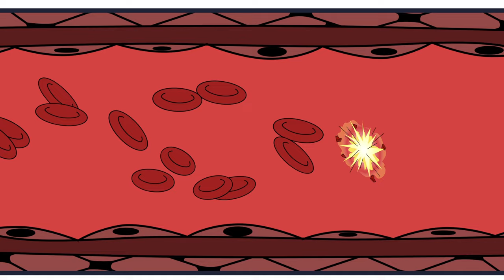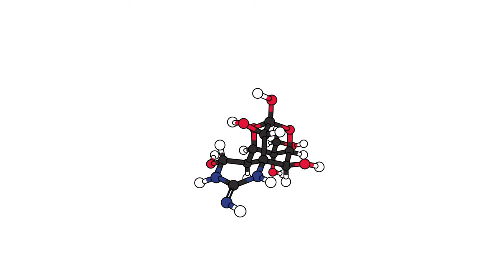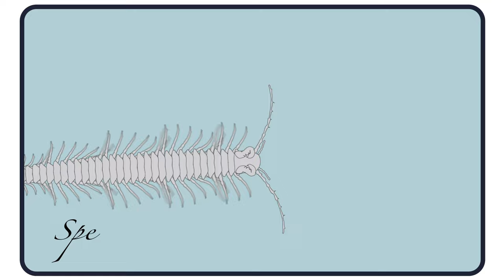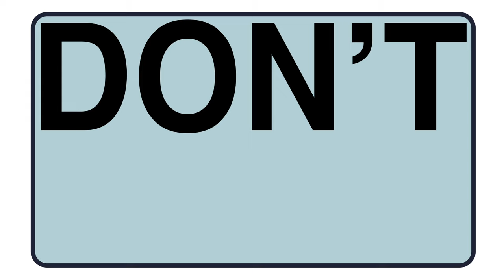Poison vs. venom: What's the difference? - Rose Eveleth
Would you rather be bitten by a venomous rattlesnake or touch a poisonous dart frog? While both of these animals are capable of doing some serious damage to the human body, they deliver their dangerous toxins in different ways. Rose Eveleth sheds light on the distinction between poison and venom (and why you shouldn't treat either one like you've seen in the movies).

Lesson by Rose Eveleth, animation by TED-Ed.